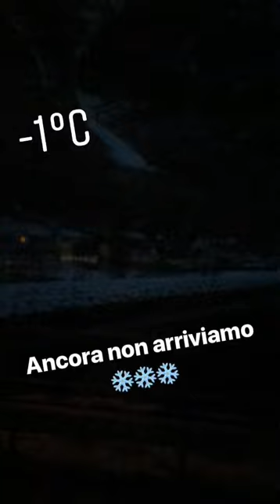MIKESHOWSHA E BRAZO CREW IN NORVEGIA PER PROVARE IN ANTEPRIMA IL NUOVO GOD OF WAR